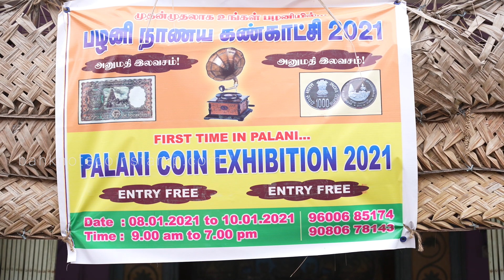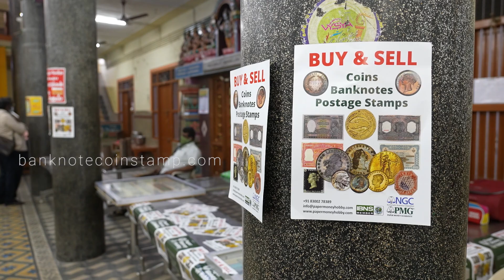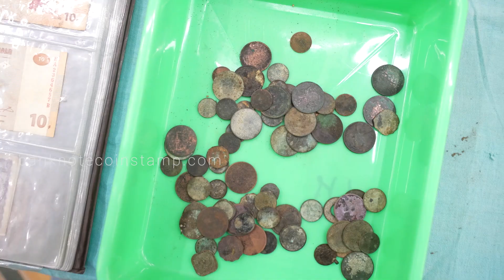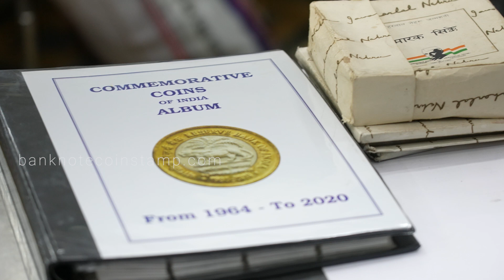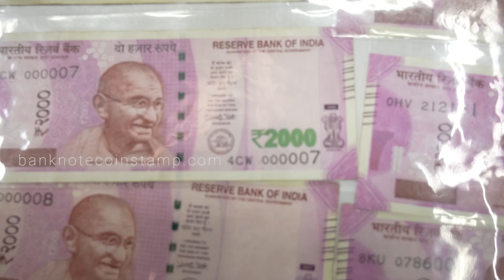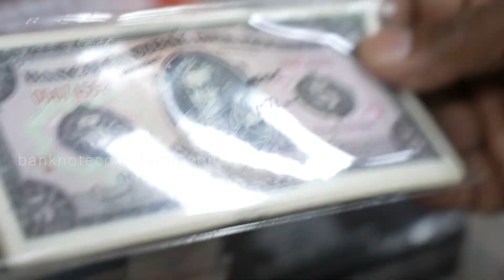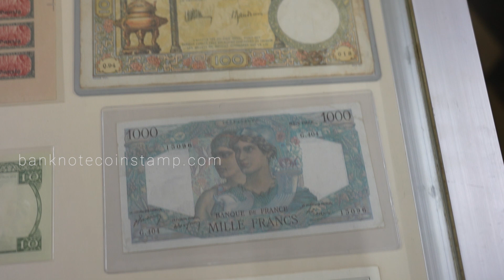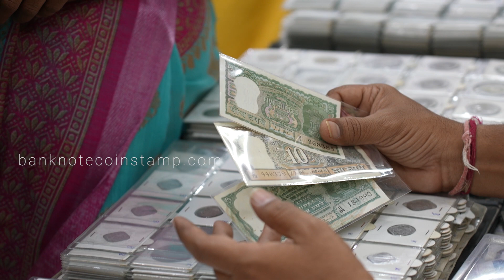Old Coins Exhibition 2021 Palani, Tamil Nadu South India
Hello Friends in this video we see a Coin Exhibition Conducted in Palani 2021 First Coin Expo in Tamil Nadu